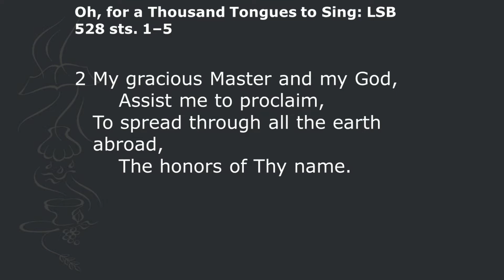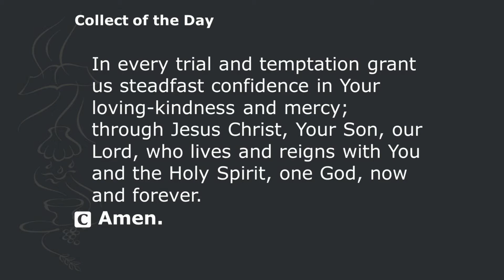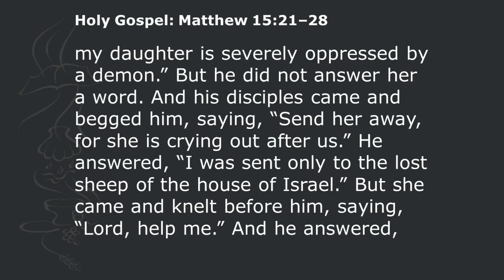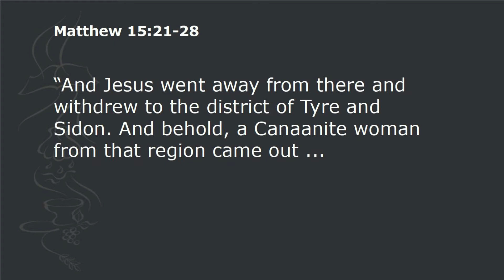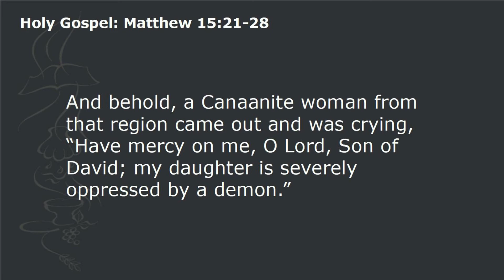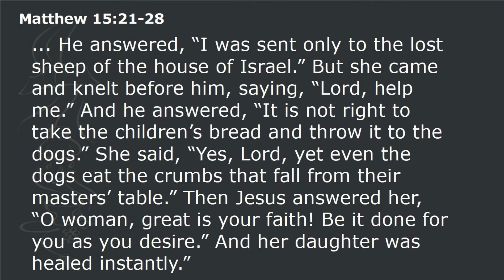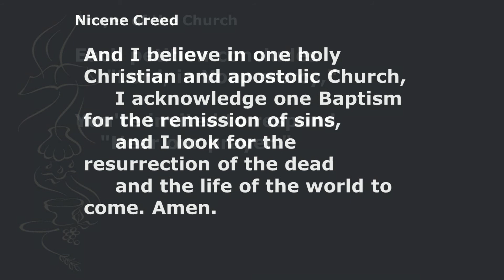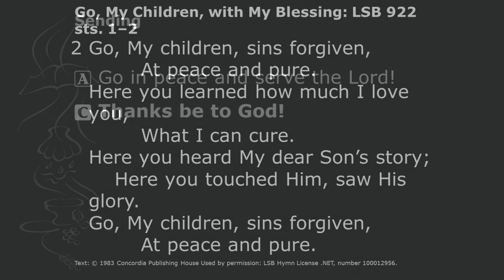Divine Service with guest Pastor John Pitcher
Trinity welcomes Pastor John Pitcher for Divine Service. In Matthew 15 Jesus deals with a demon and sets a daughter and mother free. Yes, demons are real and do still attack in the modern world.

Thankfully, Jesus who delivered this daughter, also delivers you.

(Pentecost Proper 15)